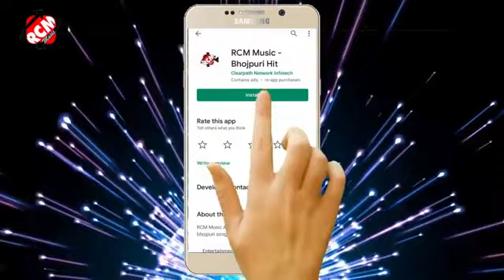holispecial_2021अवधेश प्रेमी यादव का इस साल का पहला नया होली सांग | रंग डालें द पियरकी फराक वाली